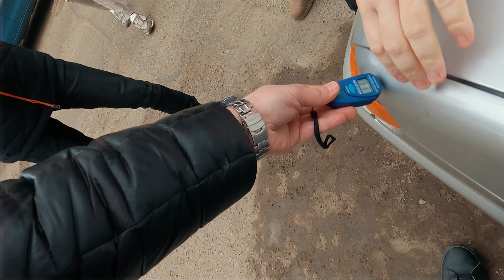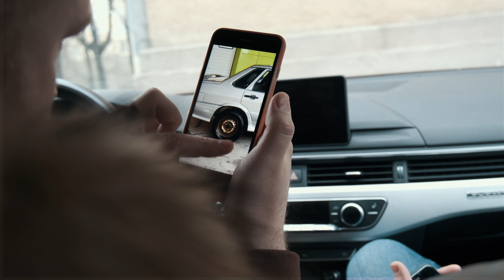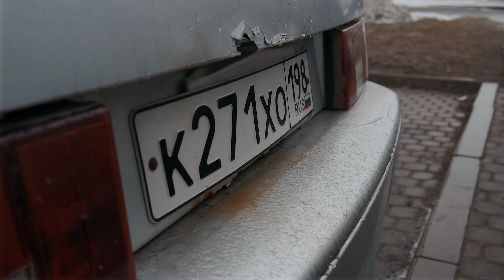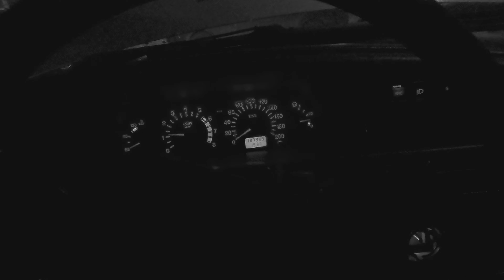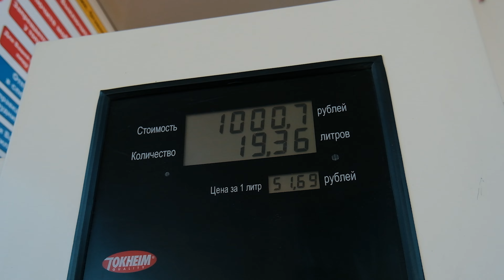ЗАПУСКАЕМ НОВЫЙ ПРОЕКТ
Новая история 📖 Новый проект 🚘 Новые приключения 🎬